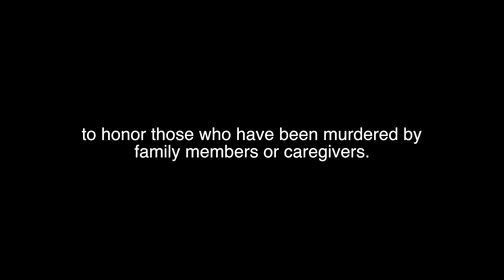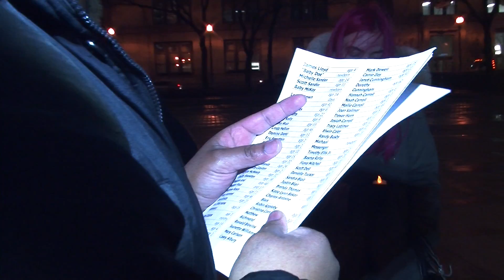Disabled people murdered by family members honored | The Columbia Chronicle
The Autistic Self Advocacy Network held a vigil March 1 at Daley Plaza honoring disabled people across the nation who were murdered at the hands of family members or caregivers.